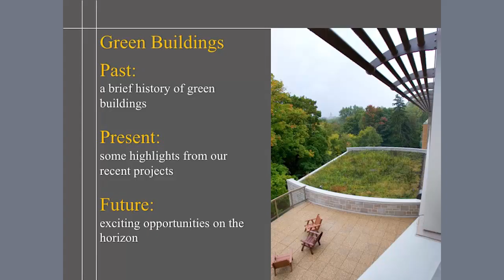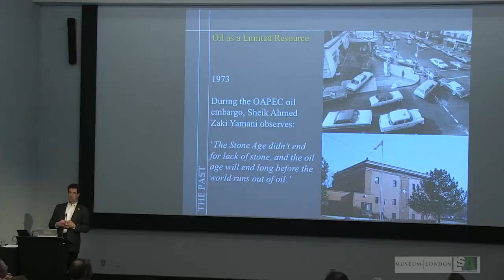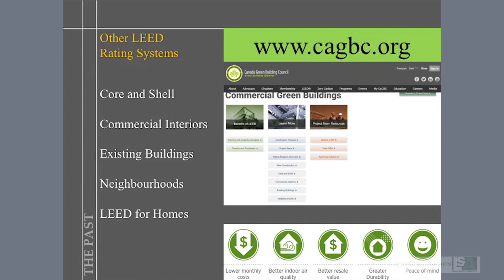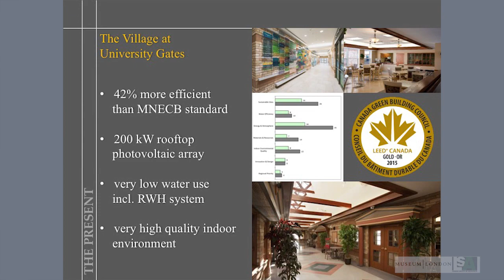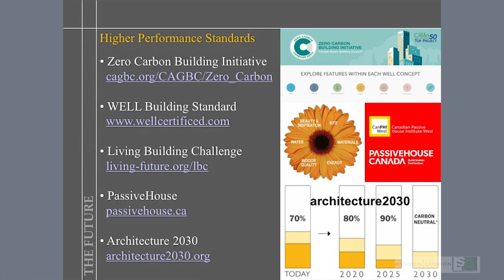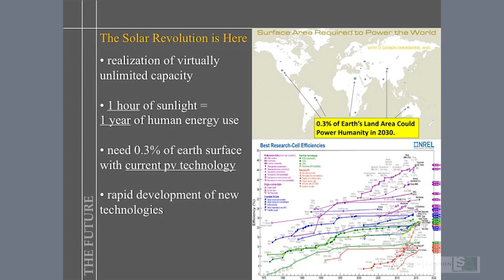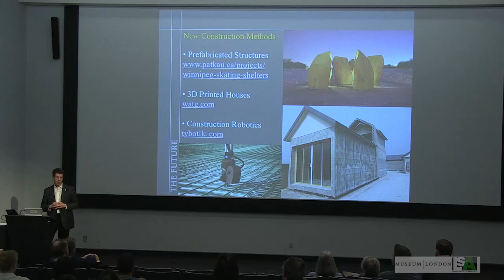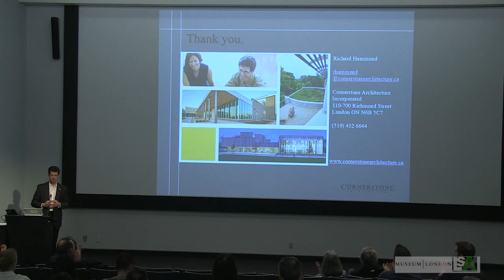LSA - Richard Hammond - Cornerstone Architecture - Green Buildings: Past, Present, and Future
Richard Hammond is a graduate of the University of Waterloo and a Principal Architect with Cornerstone Architecture
in London Ontario. Since its establishment in 1991, Cornerstone’s work has focused on four sectors: design for
children, design for the community, design for education, and design for the elderly. These projects have been
located across Ontario, from Windsor to the GTA. Cornerstone is also a leader in design for sustainability; having
completed numerous projects certified under a variety of green building standards.
In 2005, Richard became a LEED Accredited Professional through the Canada Green Building Council, which has
led to an ongoing interest and involvement in the design of sustainable buildings and communities. In 2011, he
completed a graduate program in Sustainable Technology at Arizona State University’s School of Sustainable
Engineering and the Built Environment. In 2017, he obtained his Master’s degree in Environment and Resource
Studies from the University of Waterloo.
This evening Richard is hoping to share some insights from his experience with green buildings over the past two
decades and look at the current state of the art in Canada, as well as some exciting future initiatives